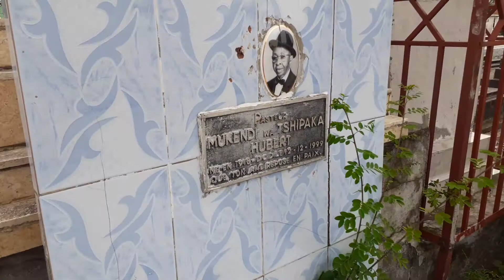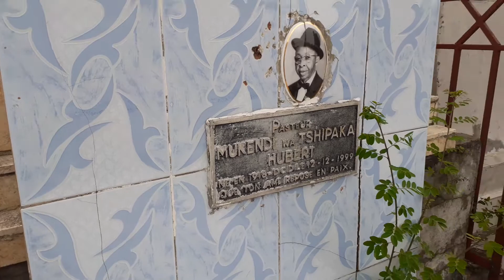La famille Mukendi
Au cimetiere  chez Papa 2019/ October